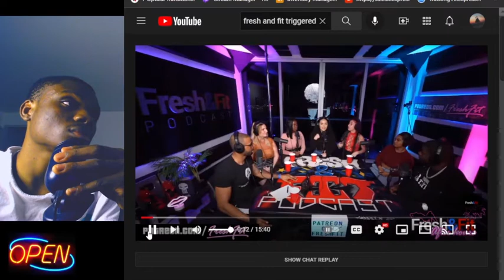Female friends Are USLESS!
Female friends and wing women are a detriment to your dating life.